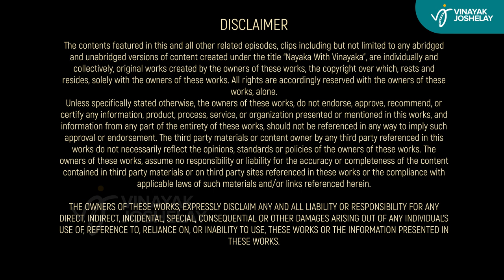ನಾಯಕ ವಿತ್ ವಿನಾಯಕ|Bhaskar Rao IPS -Part 2|Vinayak Joshi |Nayaka with Vinayaka Podcast-4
Hosachiguru presents Nayaka with Vinayaka

The most powerful & dynamic guest of the season, we bring to you the story of Bhaskar Rao, former Commissioner of Bengaluru.  In the second part of the podcast, get ready to listen to the stories of Volvo buses incorporation in KSRTC, coastal security force to protect marine borders, Garuda force CT force for emergency in Bangalore, KSISF security force, Road safety and transport departments and on topics such as corruption and some of his life-changing events.

Time Codes
00:00 - Introduction
01:45 - 01:59 - Insecurity in leaders
06:05 - 06:19 - KSRTC loss to success story
13:42 - 13:59 - Bangalore security
17:03 - 17:19 - Coastal Security force
17:52 - 18:04 -
18:42 - 18:53 - Speed Boats
26:34 - 26:45 - Training procedure - Garuda force to fight terrorism
27:13 - 27:31 - Training
28:54 - 29:20 - Courage
29:52 - 32:50 - Garuda force demo video
29:30 - 29:40 - Naavu deshakke enadru maadbeku
37:51 - 38:01 - Smart cards deployment for RC book and DL
40:30 - 40:38 - How to face criticism
42:19 -42:26 - Corruption and how to fight it.

Crew
Production house - Joshi Chitra
Host and Director - Vinayaka Joshi
Producer - Varsha Belawadi
Editing and VFX - Santhosh Radhakrishnan
Director of Photography - Suraj Singh Thakur
Publicity stills by - Srinivasa Y.K
Executive Producer - Pavan Bhat
Content Distribution & Strategy - Poorvik V Prasad
Social Media Assets - Vivek Hegde Hitlalli
Head of research - Ramakrishna G
Music restoration and Mastered by - Khussh Mehta
Subtitles- Madhu Katte
Copywriter - Meghana V Jain
Equipment Partner - Shutterspace Productions

Crowdfunding Investors

Rajeev Rao
Sandhya Rao
Srinivas Belawadi
Ganesh Prasad kumble
Bharath Simha
Lohith Rao
Varsha Belawadi

Rajesh Devatha - Rudraksh
Srinath Setty
Ashok Jayanthi
Sriram
Srikanth Acharya
B.S.Venkatesh
B.S. Annapurna

Fresh episodes, every week!
Listen to our podcast on all leading Audio platforms from April 12th, 2022.

Do comment and share your thoughts with us, It will help us get better.

Give us a shout-out on your social media channel, help us spread the word. Thanks in advance :)